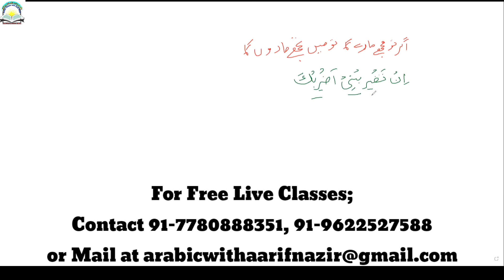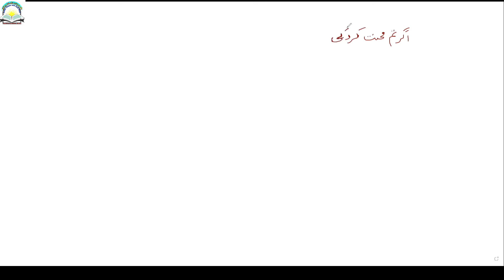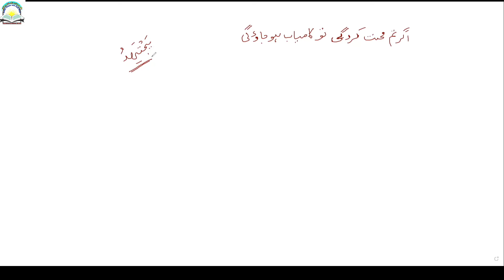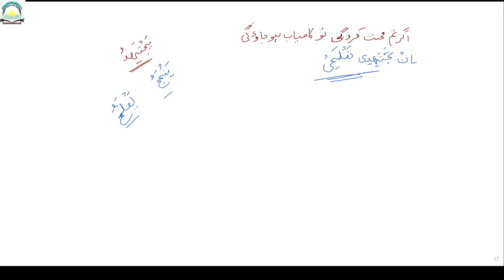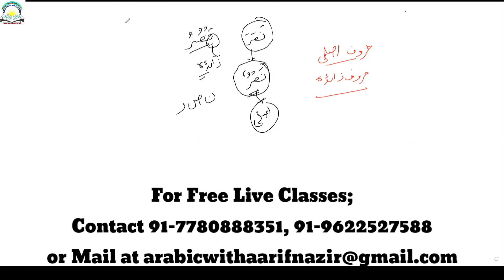Lecture 125|| جوازم مضارع -٤|| Arabic Classes|| Aarif Nazir